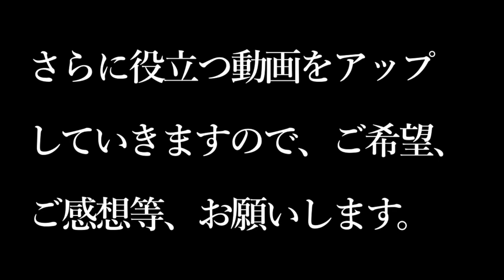世界最高バドミントン リンダン ジャンプスマッシュ２６８km:h 右利きイメージトレーニング用③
【関連・参考動画】
【　バドミントン　スーパープレー集　】

世界最高バドミントンシリーズ

badminton 2015
badminton 動画
badminton world federation
badminton 2014
badminton racket
badminton youtube
badminton central
badminton world ranking
badminton 2015 all england live
badminton 2015 関東
badminton 動画 女子ダブルス
badminton 動画 ロンドン
badminton 動画 2014
badminton 2014 wd
badminton 2014 asia
badminton 2014 world
badminton racket yonex
badminton rackets
badminton racket buying guide
badminton racket holding
badminton racket caddy pvc tubing
badminton rackets deals
badminton racket review
badminton racket stringing
badminton
badminton rankings
badminton 68
badminton us open 2015
badminton school
badminton 2015 tago
badminton grassroots 2015
badminton grassroots qualifiers 2015
badminton world cup 2015
all england badminton 2015
world masters badminton 2015
world championship badminton 2015
malaysia open badminton 2015
canada games 2015 badminton
badminton rankings wiki
badminton school jobs
badminton school intranet
badminton school term dates 2012
badminton school calendar
badminton school address
badminton school tournament
badminton school ranking
badminton school indonesia
badminton youtube 2012
badminton youtube 2013
badminton youtube doubles
badminton youtube 2014
badminton youtube lee chong wei
badminton youtube smash
badminton youtube scandal
badminton youtube lesson
badminton youtube olympic